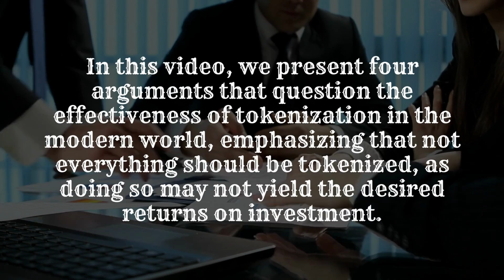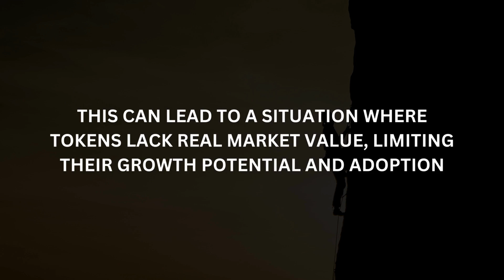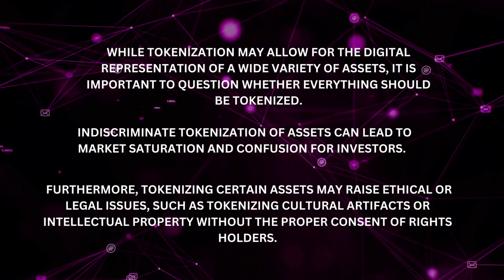WHY DOES TOKENIZATION NOT WORK?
Tokenization has been presented as a promising solution in the world of cryptocurrencies and digital assets. However, there are challenges and limitations that may prevent its success. The lack of regulation, liquidity issues, security risks, indiscriminate tokenization, and technological complexity are significant obstacles to widespread adoption of tokenization. It is crucial to carefully assess whether this technology is appropriate and viable for each specific application, considering that not all tokenized assets generate desired returns or appreciate in value over time.